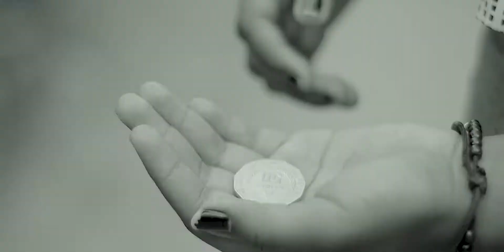Elit X Ra Havana - naman'i Bavy (Clip 2020)